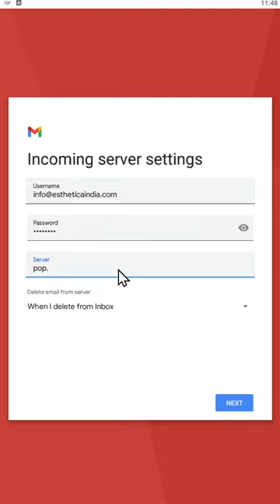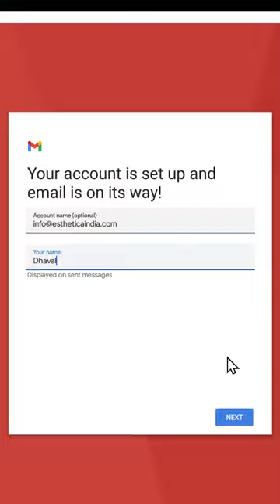Hostinger Email Setup for Mobile G-mail Client(POP, SMTP)